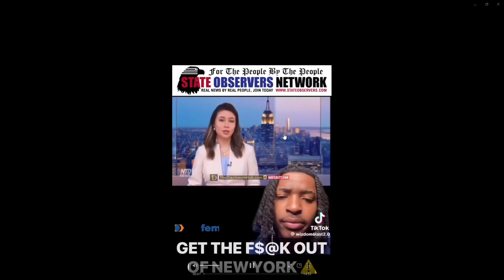Just Say No: New York State's Rule 2.13 Revealed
To Just Say No: Find out what's happening in New York State with Rule 2.13. Imagine the police barging into your home and forcing you out, even if you're dealing with toxic shock syndrome or Lyme disease. Join us on Show Me The Truth as we dig deeper into this disturbing situation.